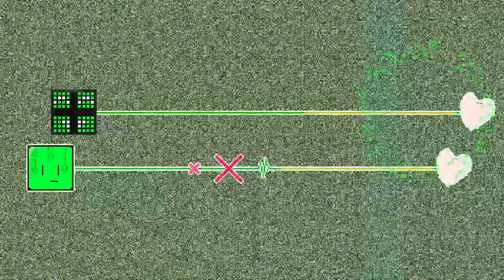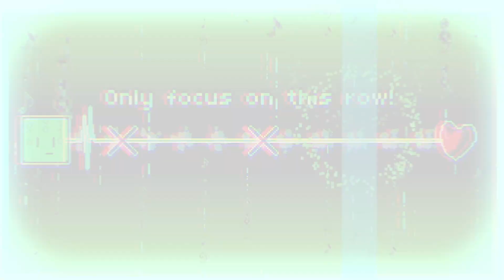RHYTHM DOCTOR CUSTOM - Computer Talk [S+] [Tough]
82ms Offset & 0 Visual Offset
Creator: MimiWorld